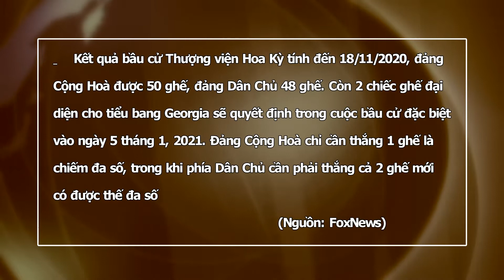Cuộc tranh đua quyết liệt thế đa số tại Thượng viện Hoa Kỳ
-Kết quả cuộc bầu cử ngày 3 tháng 11, 2020 ở Thượng viện: Đảng Cộng Hoà được 50 ghế, đảng Dân Chủ 48 ghế. Hai ghế còn lại thuộc TB Georgia phải tranh vòng chót vào ngày 5 tháng 1, 2021.
-Cả 2 đảng đều dồn nỗ lực tranh 2 ghế "sống mái" này. Trong khi phía Cộng Hoà chỉ cần giành thêm 1 ghế là đã có thế đa số, thì đảng Dân Chủ cần phải thắng cả 2 ghế mới được.